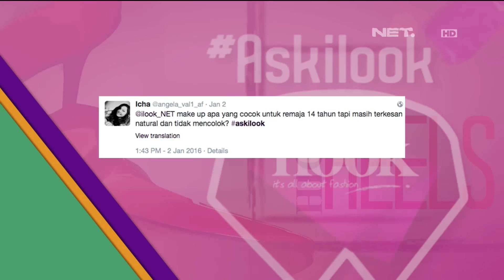Askilook Make up Natural